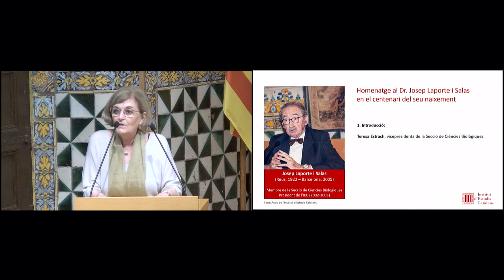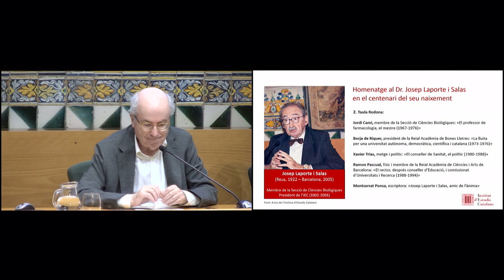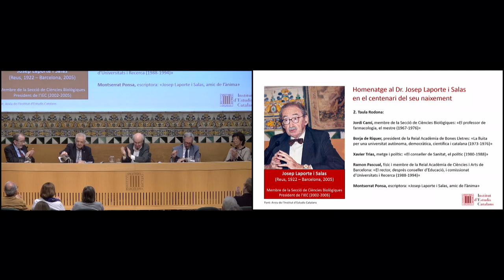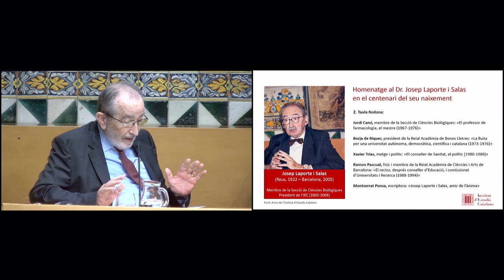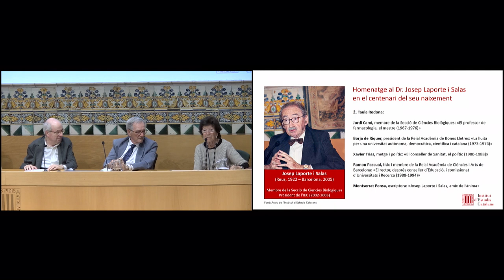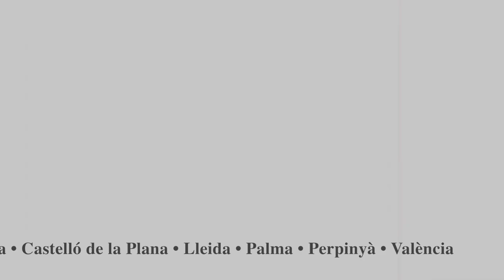Homenatge al Dr. Josep Laporte i Salas en el centenari del seu naixement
1. Introducció:
Teresa Estrach, vicepresidenta de la Secció de Ciències Biològiques

2. Taula Rodona:
Jordi Camí, membre de la Secció de Ciències Biològiques: «El professor de farmacologia, el mestre (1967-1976)»

Borja de Riquer, president de la Reial Acadèmia de Bones Lletres: «La lluita per una universitat autònoma, democràtica, científica i catalana (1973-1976)»

Xavier Trias, metge i polític: «El conseller de Sanitat, el polític (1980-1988)»

Ramon Pascual, físic i membre de la Reial Acadèmia de Ciències i Arts de Barcelona: «El rector, després conseller d’Educació, i comissionat d’Universitats i Recerca (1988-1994)»

Montserrat Ponsa, escriptora: «Josep Laporte i Salas, amic de l’ànima»

3. Cloenda
Teresa Cabré, presidenta de l’Institut d’Estudis Catalans: breu glossa del qui fou president de l’IEC entre 2002 i 2005

Josep A. Bombí, president de la Reial Acadèmia de Medicina de Catalunya

Organitza: Institut d'Estudis Catalans

L'acte va tenir lloc l'11 de maig de 2022 a l'IEC.